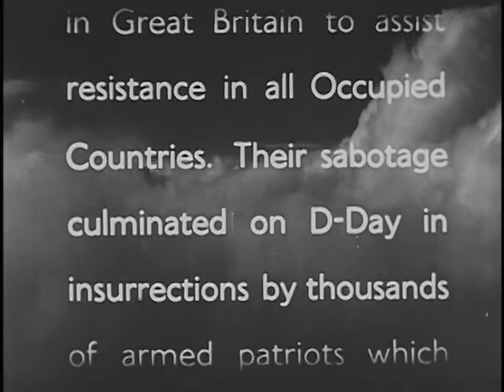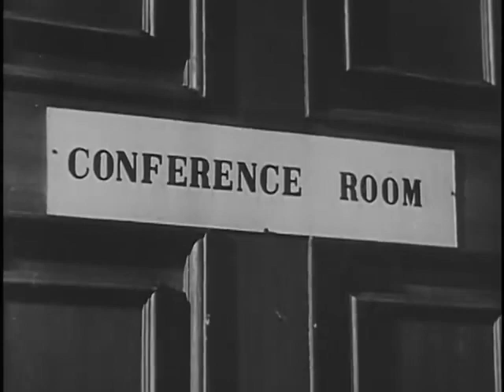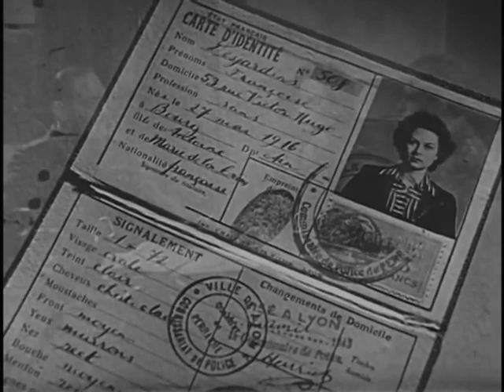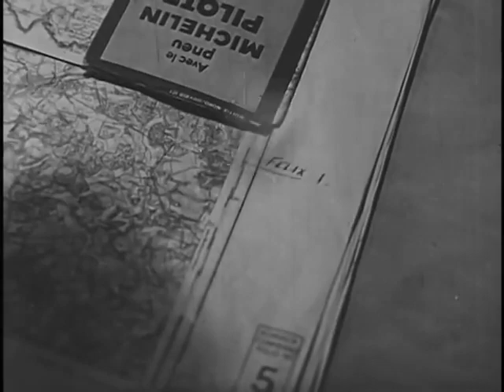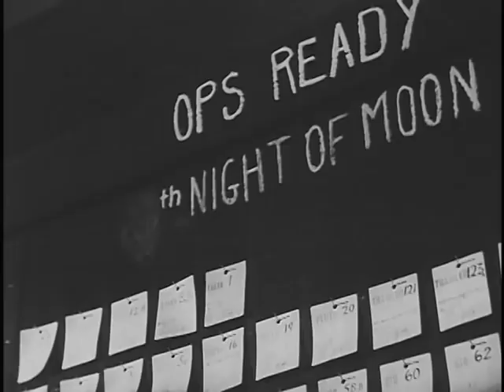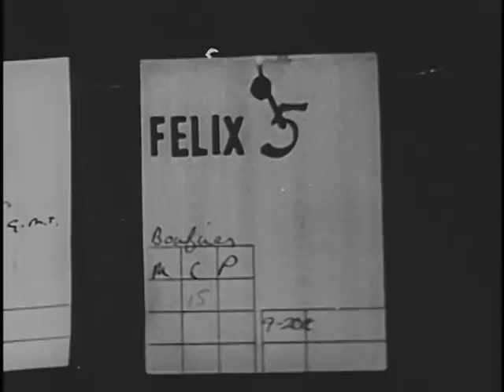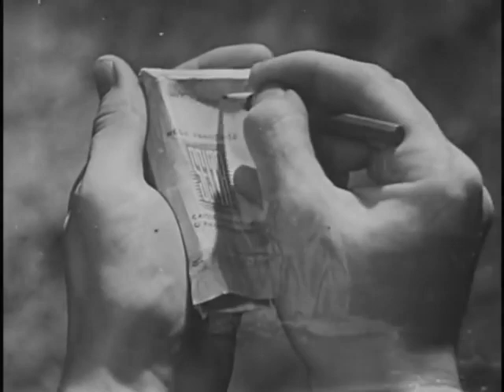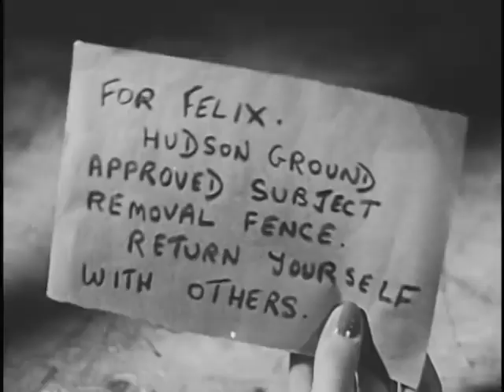School For Danger 1947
Britain's Special Operations Executive (SOE) provides trained agents, arms and other assistance to the European resistance groups fighting against Hitler. British agents, Captain Harry Rée DSO, OBE, Croix De Guerre, Médaille de la Résistance, aka "Felix", and Jacqueline Nearne, MBE, aka "Cat", recreate some of their adventures in France.